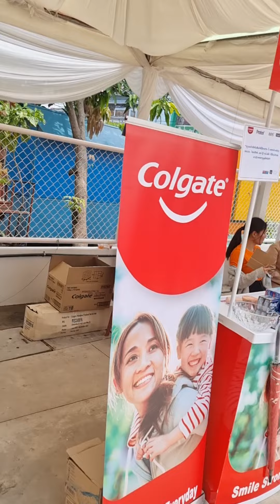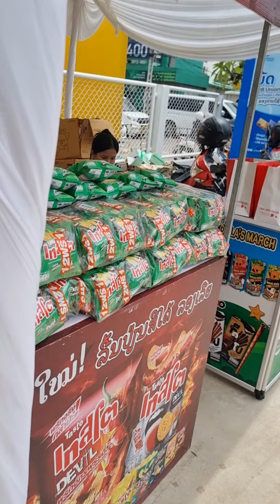ชำระเฉพาะเงินกีบลาวเท่านั้น เงินสกุลอื่นยังไม่รับ เซเว่นอีเลฟเว่น First 7-eleven Vientiane Laos 🇱🇦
เซเว่นลาวแตก สาขานครหลวงเวียงจันทน์ ขายของวันแรกหมดภายในพริบตา ชาวลาวแห่ซื้อของ 7-eleven ผู้คนแตกตื่น สาขาแรกในลาว Vientiane Laos 🇱🇦